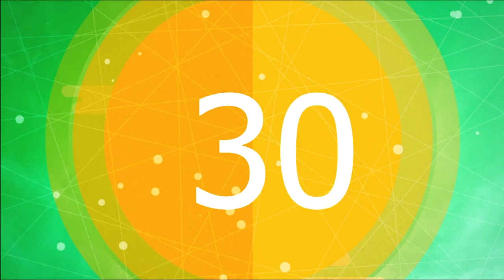1 Minute Timer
This timer counts down silently until it reaches 0:00, then a Alarm sounds to alert you that time is up.